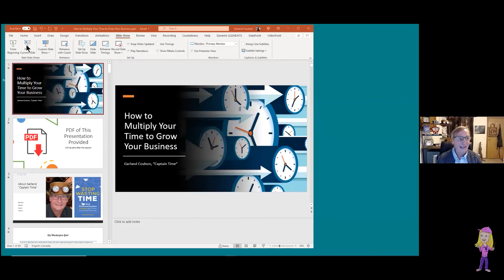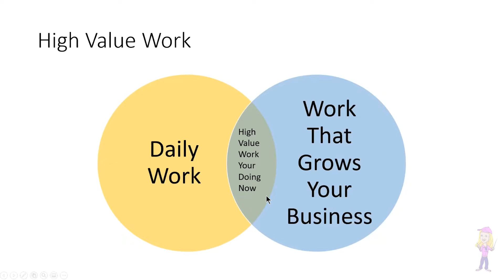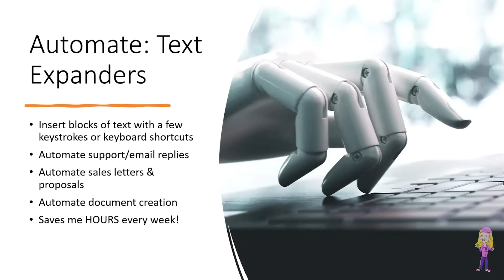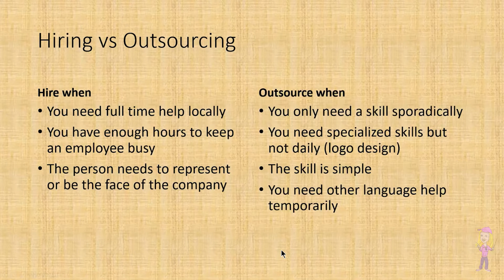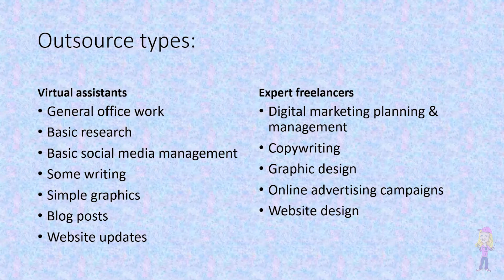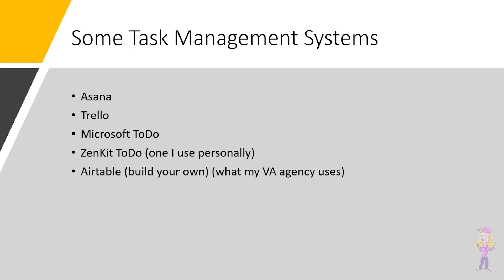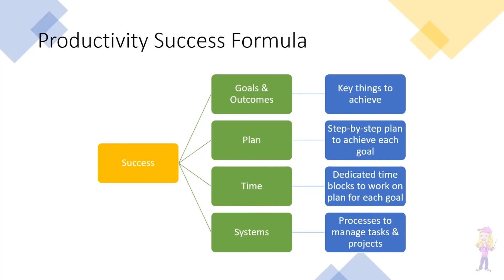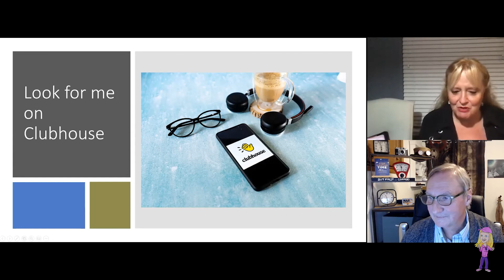Multiple Your Time to Grow Your Business 🕒 | Captain Time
Was this content useful or interesting to you? Leave Garland a tip and support independent content creation:
This is a recent webinar I did for members of Julie Williams' Voiceover coaching program

At Bizmentum, we are building something very different. A free, cooperative online business community dedicated to helping other professionals and business owners learn, connect, and do business together.
Garland is the founder of Bizmentum.

Sponsor future videos, get a shoutout, or a video about your productivity tool or product: